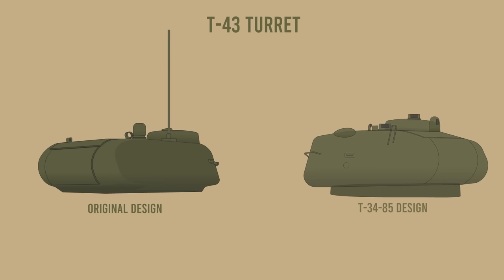Did the T-34 Tank Win WW2?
After the heavy and hard years of 1941 and 1942 the T-34 would face new challenges and opponents. The new German tanks like the Panther, Ferdinand and King Tiger would pose a serious threat to the steady flow of T-34's coming out from the factories in ever increasing numbers.

But the Soviet designers had several aces in their sleeves. New tank and SPG designs like T-34-85, SU-85, SU-100 were coming in, tipping the balance to the Soviet side. Was the T-34-85 the best tank of the WWII? What advantages and disadvantages did the design have? How did it fare compared to the German tanks? How did the largest tank battle of WWII end? What kind of legacy did the T-34 leave on tank design?

Episode 1
Was the T-34 Really the Best Tank of WW2?

T-Shirts

See the book collection here:

Amazon USA

Amazon UK

Credit:
Script and Animation:  Aleksandar Djokic
Narrator: